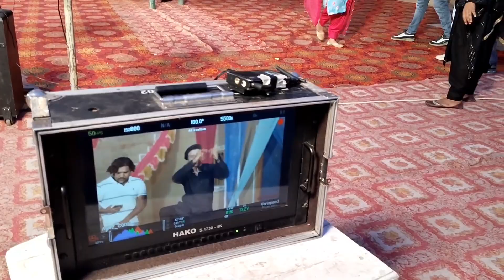हरियाणवी गाने Bateu kala dekha sa शूटिंग| Anil Aggarwal | Muskan Yadav | New Haryanvi Video 2023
Bateu Kala Dikhe Se | Muskan Yadav | Ranvir Kundu, Sheenam Katholic | New Haryanvi Songs 2023.

Vikas Gaana Bajana Presenting "Bateu Kala Dikhe Se (Official Video)" a New Haryanvi Songs 2023. Starring with Anil Aggarwal & Muskan Yadav. This Haryanvi Song Sung by Ranvir Kundu & Sheenam Katholic. Lyrics are penned by Monu Sondhapur Ala. Music are given by RK Crew. Music Label by Vikas Gaana Bajana.

Song : Bateu Kala Dikhe Se
Starring : Anil Aggarwal & Muskan Yadav
Singer : Ranvir Kundu & Sheenam Katholic
Lyrics : Monu Sondhapur Ala
Video : Team Jeetu G
DOP : Manish Sharma
Production : Shubham Ghambhir
Publicity Design : Sonu Rana
Music Label & Copyright : Vikas Gaana Bajana

 / thenewdigitalmedia

 / vikasgaanabajana.official

Thanks, Everyone for Watching Our Video Song. Must Press Bell 🔔 Icon to get notification of our next music video.